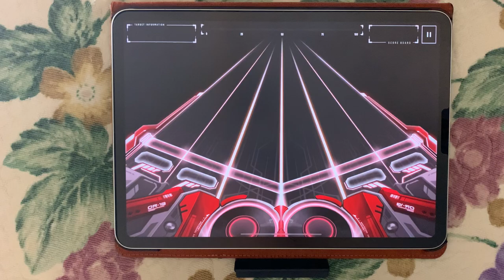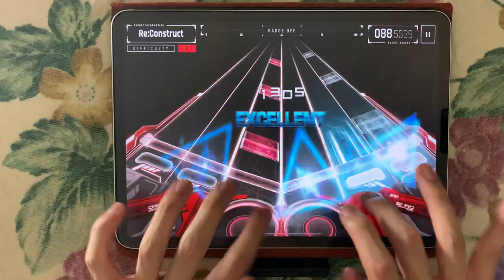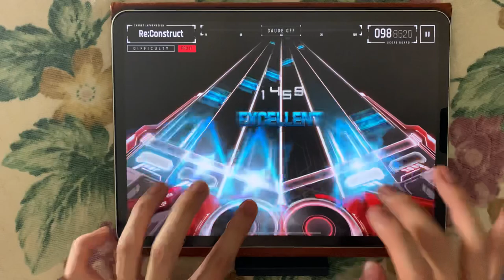【OverRapid】Re:Construct PRO17MAXX [6key]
撮影日:2020/7/5
tablet:iPad pro 11inch 2020model

setting
speed=×3.625
SYNC=50
SCRATCH=25
BGE=off
DIVIDING LINE=off

この曲好きですよ

App名: OverRapid、デベロッパ: Byeong-Su Kang